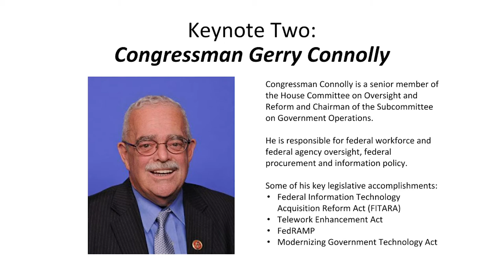KEYNOTE: Rep. Gerry Connolly on COVID-19 Response and Need for Federal IT Modernization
Rep. Gerry Connolly, Chairman, House Subcommittee on Government Operations delivers keynote speech about the congressional response to COVID-19 and the vulnerabilities the pandemic has exposed as it relates to federal IT systems.  Also, evolving congressional priorities around federal IT modernization and the use of Hybrid cloud in government now and into the future.